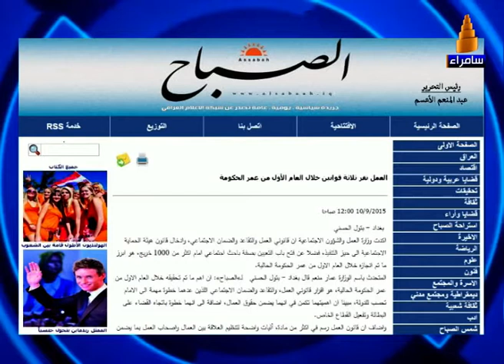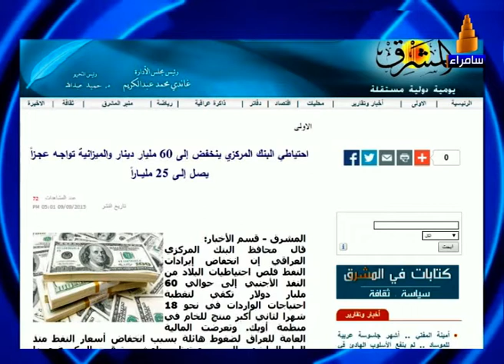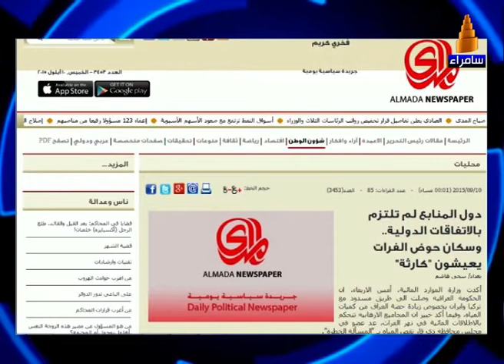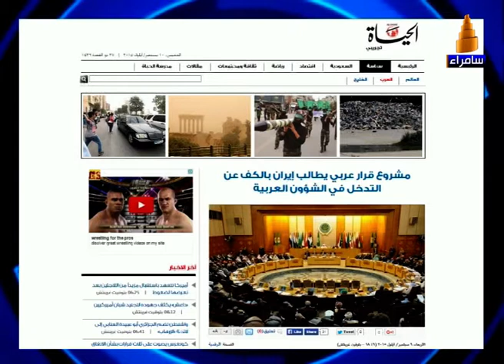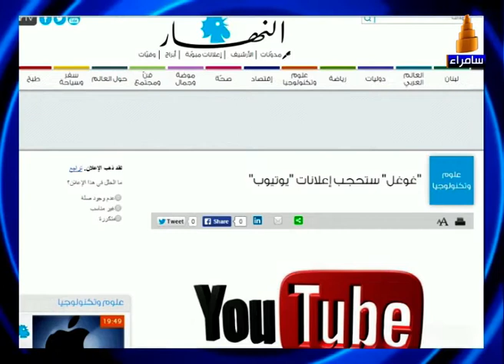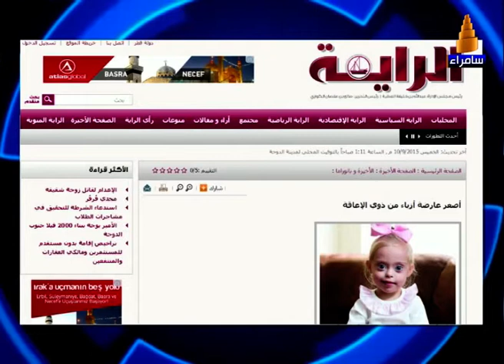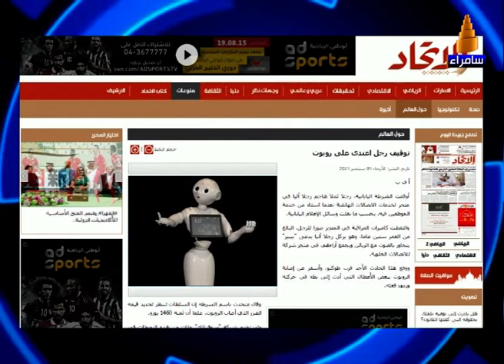فقرة الصحف الصباحية 10-9-2015 تقديم انس البدري